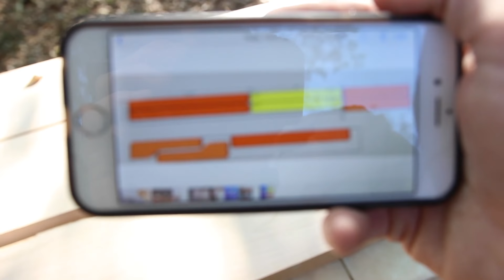How to Build a Crib for the Nursery! | DIY Woodworking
With our first baby almost here I needed to add one big thing to our nursery. a crib!